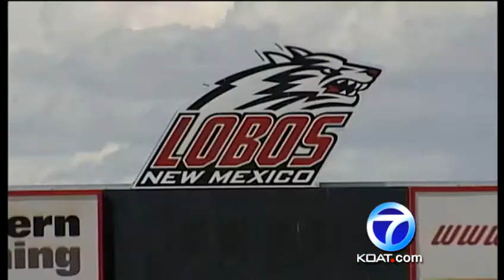UNM football field named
The turf at University Stadium gets a new identity.